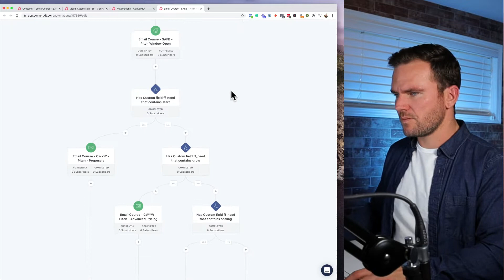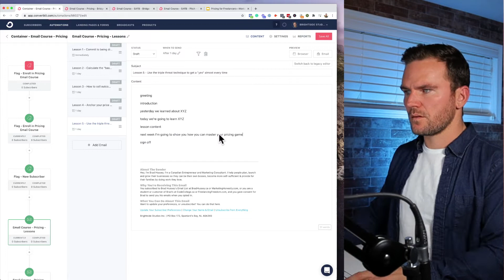How I plan, write & automate an entire email course with ConvertKit (Timelapse)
A short timelapse video of me planning, writing and automating a 5-day email course about pricing for freelancers.

The email course will be 5 days in length and cover key pricing topics that most freelancers and service professionals struggle with.

After the 5 day course, there's a "bridge" sequence which notifies the subscriber that I'll be selling them a relevant product the following week to help them apply what they've learned, and much more.